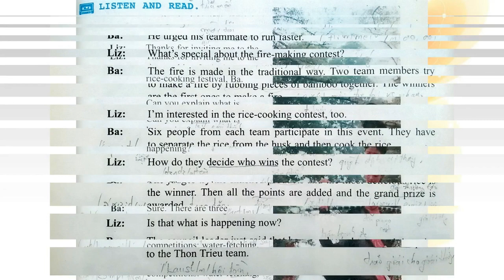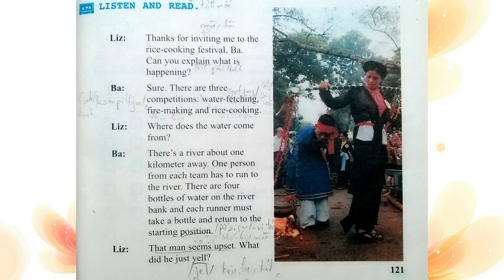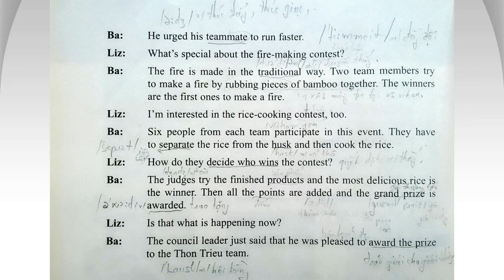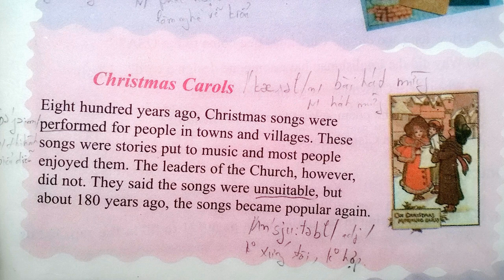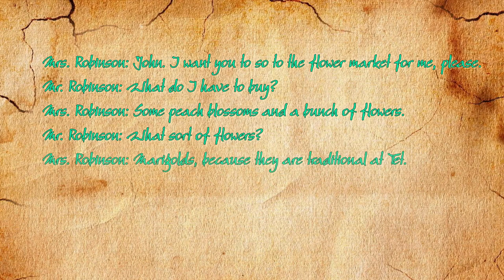Bài Nghe Tiếng Anh Lớp 8 Unit 13 Full